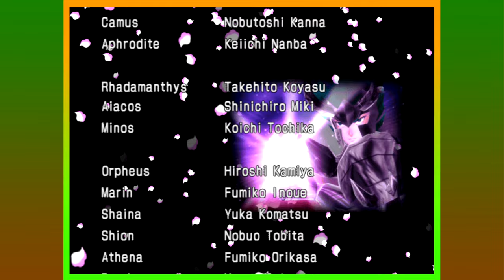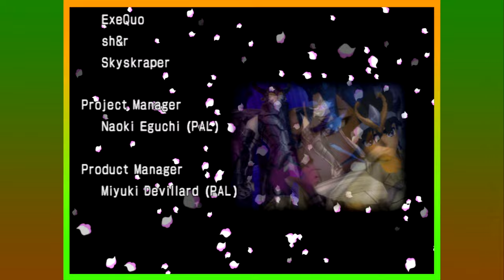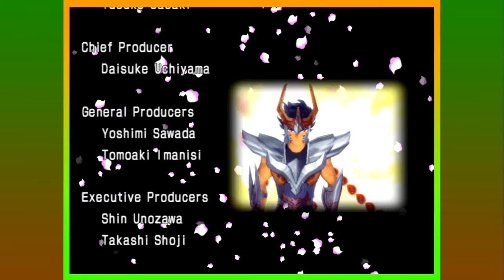Saint Seiya: The Hades - Playthrough Finale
Finale part of Saint Seiya: The Hades Playthrough.